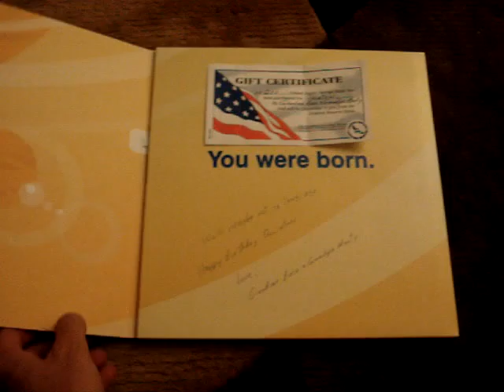Quinton's Birthday Card - 2009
Birthday card for Quinton's first birthday!